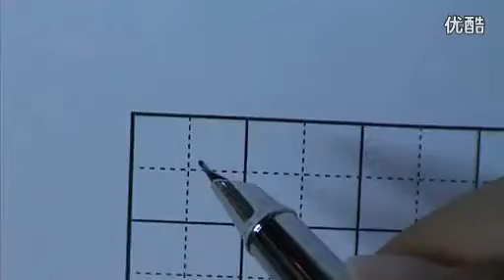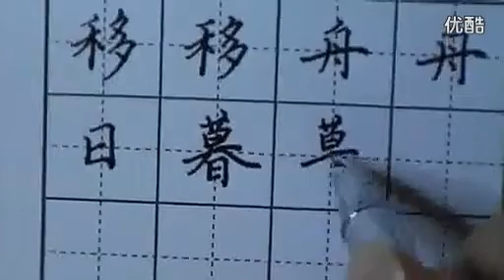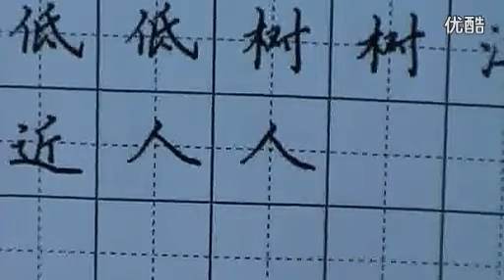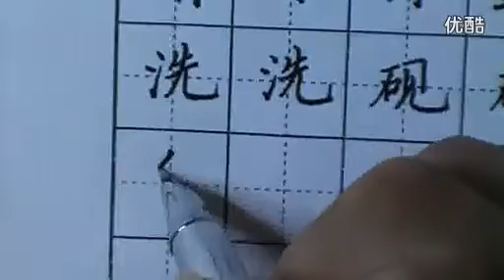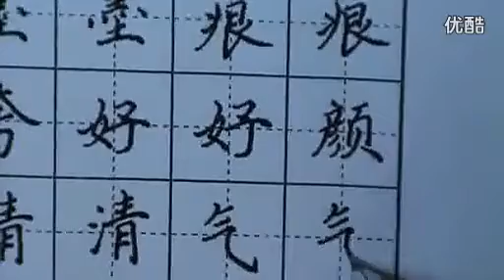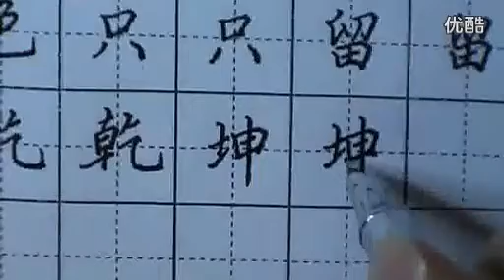学习田英章硬笔书法正楷23